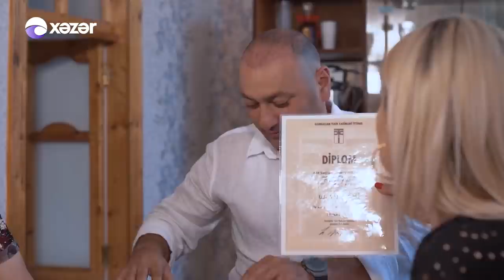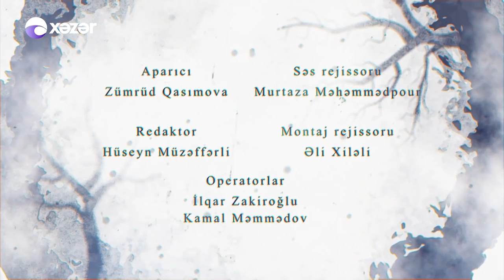Dönə Bilsəm - İlkin Misgərli 19.06.2021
Aparıcı: Zümrüd Qasımova

İlkin Misgərli (6 yanvar 1983, Salyan rayonu, Azərbaycan SSR) — Azərbaycan aktyoru.

İlkin Misgərli 6 yanvar, 1983-cü ildə Salyan rayonunda anadan olmuşdur. Məktəb illərində Salyan rayon dövlət kukla teatrında işləmiş və aktyorluq təcrübəsi qazanmışdır. Təhsil aldığı Salyan rayon 4 saylı orta məktəbində keçirilən siniflər arası KVN yarışlarında öz aktyorluq məharətləri ilə seçilmişdir. Yaxın dostlarının dediklərinə görə hələ 5-ci sinifdə oxuyarkən gələcəkdə aktyor olacağını hər zaman deyirmiş. 2000-ci ildə Dövlət Mədəniyyət və İncəsənət Universitetinin aktyorluq fakültəsinə qəbul olunmuş, 2004-cü ildə universiteti bitirmiş, bir il Azərbaycan Dövlət Yuğ Teatrında işləmişdir